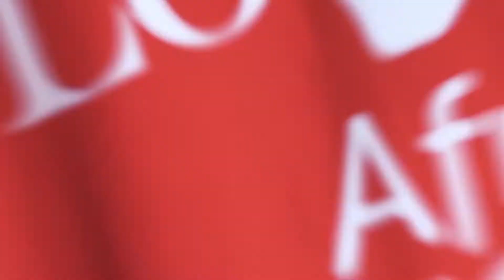Love Africa 2020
Join us with participants from around the world for our first digital missions conference. Come and listen to challenging messages from world-class speakers and inspiring testimonies from missionaries in the field.

For many years this conference has been hosted in Zambia but due to restrictions with travelling, we will be bringing the conference to you. We are committed to providing many options for participants to hear the stories of what God is doing in Africa.